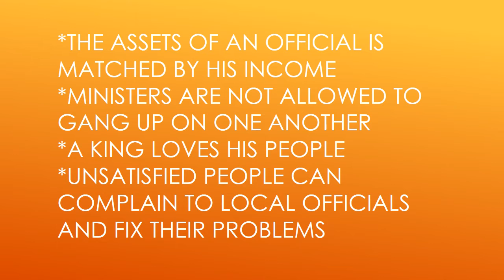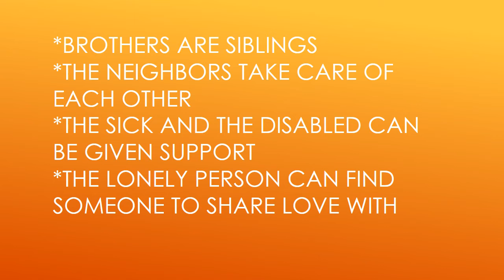Chinese Ancient the dream world